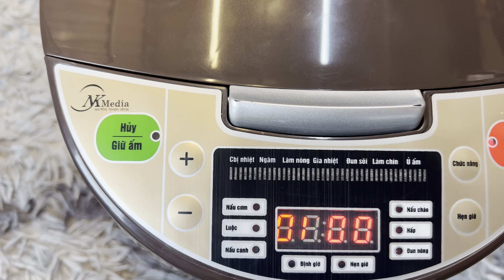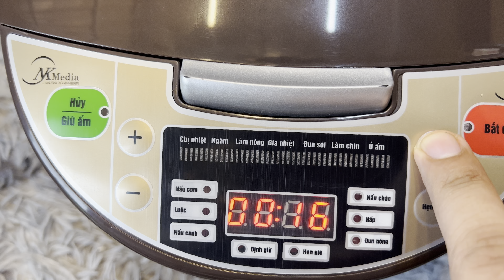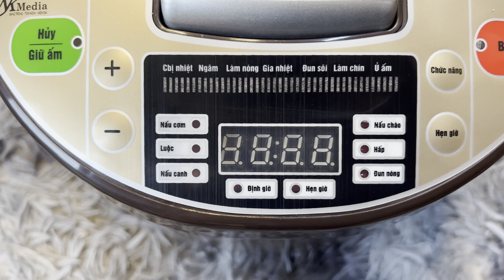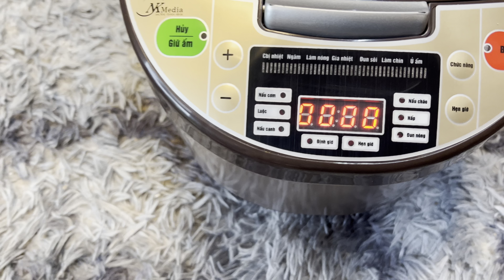Hướng Dẫn Sử Dụng Nồi Cơm Điện Tử Đa Năng MEDIA MD-NC1870 1,8l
Với chế độ nấu cơm nếu thíc ăn cháy có thể bấm thêm 1-2 lần nữa.
- Lưu ý nếu cơm chưa chín ở nấu lần 1 có thể bấm thêm nấu lần 2 để cơm chín đều ngon hơn
Nồi Cơm Điện Tử Đa Năng MEDIA MD-NC1870 Sale x50k giá gốc 1t199k
- Với 6 chức năng chính :
+ Nấu Cơm
+ Luộc
+ Nấu Canh
+ Nấu Cháo
+ Hấp
+ Đun Nóng
- Chế độ hẹn giờ nấu và giữa ấm.
Dung tích 1,8l 6-8 người ăn, lòng nồi thiết kế dạng niêu giúp cơm ngon dẻo.
- Nồi dày dặn được phủ 1 lớp chống dính cao cấp.
-Thông số kĩ thuật:
+ Điện áp 220v + công suất 700W
+ Phụ kiện theo nồi gồm: lòng nồi dạng niêu 1,8l, dây nguồn, xửng hấp, 1 môi xới cơm, 1 môi múc canh, 1 cốc đo nước, sách hướng dẫn sử dụng, giấy bảo hành
_ Với Nồi Cơm Điện Tử Đa Năng MEDIA MD-NC1870 mọi thứ thật dễ dàng và tiện dụng.
- Bảo Hành chĩnh hãng 12 tháng
- Miễn Ship toàn quốc
🆘 PHÂN BIỆT NỒI CƠM MEDIA MD-NC1870 | HÀNG NHẬP KHẨU - HÀNG LẮP RÁP | CHẤT LƯỢNG VÀ CHẾ ĐỘ BẢO HÀNH 🆘
 Thành Được xin thông báo : hiện đang có rất nhiều nơi lấy hình ảnh,thông số thậm chí cả địa chỉ và số điện thoại Mạo Danh bên Thành Được để bán hàng kém chất lượng . Làm ảnh hưởng UY TÍN bên em.
- HÀNG KÉM CHẤT LƯỢNG TỈ LỆ LỖI RẤT LỚN - do vậy bên bán họ không dám BẢO HÀNH không dám đứng ra công khai địa chỉ mà đi lấy cắp UY TÍN các nơi khác ( vd: nồi cơm MEDIA hàng lắp ráp thì 10 chiếc sẽ lỗi 6-8 chiếc sau 1 thời gian sử dụng - cơm sống, không vào điện,cháy chập,cơm khê do không ngắt được điện ...vv )
- Mọi người lưu ý : chọn các nơi làm việc UY TÍN số lượng lớn có THƯƠNG HIỆU để được đảm bảo quyền lợi và chất lượng sản phẩm tốt chính hãng .
- Hàng bên Thành Được khi xuất lẻ ra thị trường luôn luôn có 4 giấy tờ đi kèm gồm : 1 giấy Bảo Hành của Hãng + 1 giấy Bảo Hành Mực Đỏ viết tay có Kí Tên + 1 catalo + 1 tem Bảo Hành dán trực tiếp trên sản phẩm.
- Địa Chỉ gửi hàng duy nhất : LAM SƠN - MINH CƯỜNG - THƯỜNG TÍN - HÀ NỘI
- ZALO + FACEBOOK + YOUTUBE + ĐỊNH VỊ BẢN ĐỒ + SĐT ...VVV TẠI ĐÂY